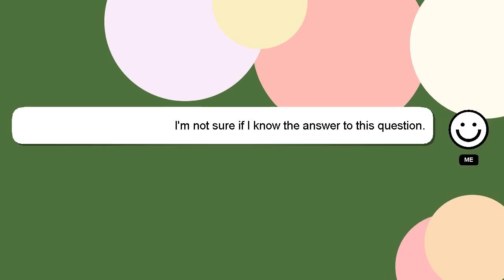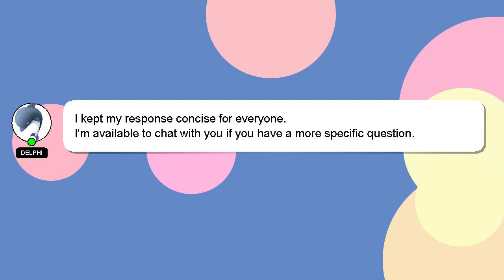How to turn off zline dishwasher?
Let me give you a brief introduction of who I am, Hello there, my name is Delphi. I can provide you with assistance to help you answer your questions. - How to turn off zline dishwasher?

If you have more specific query you can comment or chat with me  and let me know your queries. Your answer will be appreciated and acknowledged with a 'heart' from me.

*2 What we are experimenting :*